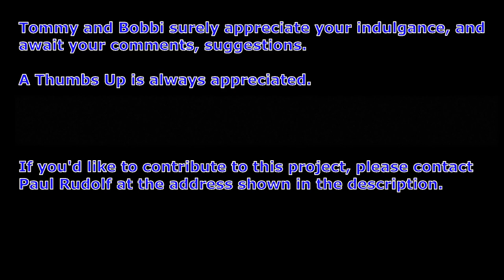Trailer concept 03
This is not the final version, only a test of concept.  Comments and suggestions are still welcome.

This video is to introduce the 2 characters that will be demonstrating many of Minetest's features, and mods, as well as showing you how to use them -- in a comical way, of course.

Theme Song:

Cartoon Monkies in Technicolor
by TeknoAXE